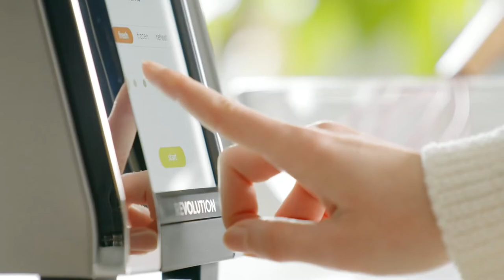Touchscreen Toaster with high-speed smart settings for perfect toasting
To purchase the product
• FASTER – Patented InstaGLO technology reaches full glow in seconds, unlike conventional toasters, significantly reducing your wait time. The R180B also has an on-screen countdown timer and a happy finishing chime when your toast is ready.
• SMARTER – Smart settings with internal sensors adjust toast time on the fly. Auto-lower-and-lift adjusts to the height of bread you select, so smaller foods don't get stuck. Crumb tray reminder alerts when you when it’s time to clean. And so much more.
• TASTIER – InstaGLO crisps the outside without drying the inside, delivering the perfect crunch while leaving the inside tender and full of flavor. Intelligent algorithms adjust for optimal time, temp and placement of heat (different on the top and bottom of bread) for remarkable taste.
• PERFECT TOAST IN 3 EASY TAPS – Select from 7 food types (Bread, Bagel, Large Bagel, English Muffin, Waffle, Toaster Pastry, and Panini Mode), choose fresh / frozen / reheat, then pick from 7 toastiness levels for the perfect shade. No more guessing games or double toasting.
• NEW! PANINI MODE – The R180B includes a new mode for our Panini Press accessory. Use it to make melty sandwiches and quesadillas fast, easy and with less cleanup. (Panini Press accessory sold separately)